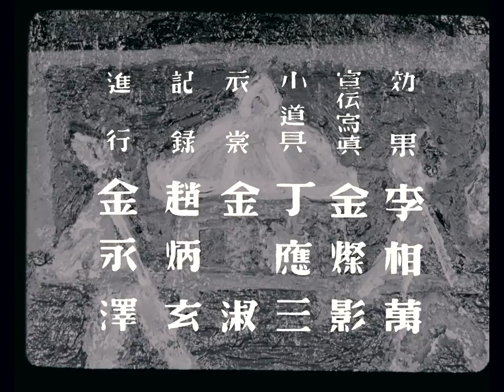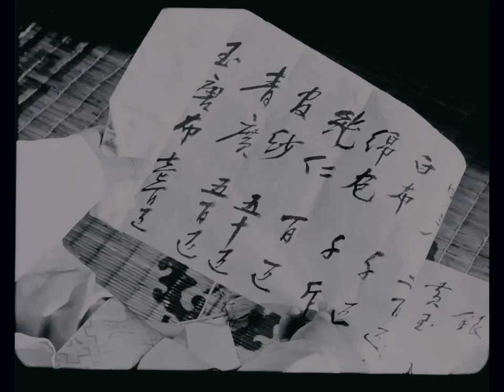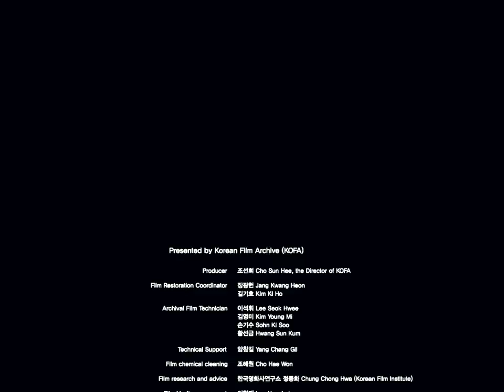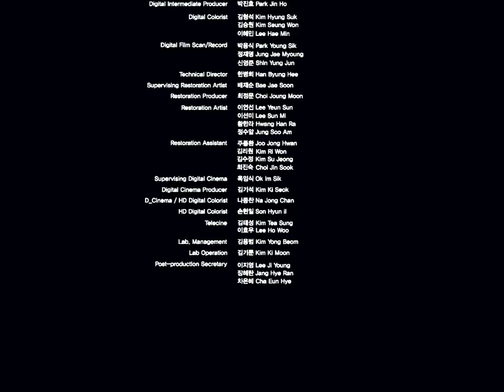시집가는 날(1956) / The Wedding Day (Sijibganeun nal)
감독(Director) : 이병일(Lee Byeong-Il)
출연 : 조미령(입분),김승호(맹진사),최현(미언),김유희(갑분),송해천,서월영,석금성,하지만,황남,정민,주선태,김칠성,김정옥,이일선,변기종,임운학,정철,강철,나옥주,장아영,이경자,김옥경,이정희,김문숙 무용연구소(특별출연)

줄거리 : 딸을 가진 맹 진사(김승호)는 도라지골 판서댁 아들 미언을 사위로 맞아 세도가의 사돈이 되리라고 몹시 뽐낸다. 딸 갑분(김유희)도 판서댁에 시집가는 것을 내심 반긴다. 어느 날 마을을 지나는 한 선비(주선태)가 맹 진사댁에 며칠 묵기를 청하고, 처음 그를 내치려던 맹 진사는 그가 도라지골에서 왔다는 소리에 태도를 바꿔 극진히 대접한다. 선비는 무심결에 김 판서댁 아들 미언이 절름발이라는 말을 흘리고, 이 소문은 삽시간에 온 동네에 퍼진다. 세도가의 사돈이 되는 것도 좋지만 딸 갑분(김유희)을 절름발이에게 시집보낼 수는 없다고 생각한 맹 진사는 잔꾀를 내어 딸의 몸종 입분(조미령)을 대신 시집보내기로 한다. 그런데 혼인날 막상 행례청에 나타난 미언(최현)은 절름발이가 아닌 늠름하고 당당한 사나이였고, 며칠 전 맹 진사네에 머물었던 도라지골 선비는 김 판서의 아우로, 맹 진사의 됨됨이를 알아보기 위해 거짓 소문을 퍼트렸던 것임이 밝혀진다. 상황을 바로잡기 위해 맹 진사는 평소 입분을 연모하던 머슴 삼돌(황남)에게 윗마을에 숨어 있는 갑분을 데려오면 그를 입분이와 혼인시켜주겠다고 약속한다. 이 말에 삼돌은 부리나케 갑분이를 데리고 온다. 그러나 때는 이미 늦어 몸종 입분이가 미언과 혼례를 치르게 된다. 첫날밤을 보내는 자리, 입분은 미언에게 모든 사실을 고백하지만, 미언은 입분의 참된 마음에 오히려 기뻐한다. 이튿날 입분은 미언과 함께 도라지골로 떠나고, 갑분과 맹 진사는 그 모습을 바라보며 눈물을 흘린다.

Casts : Cho Mi-Ryeong,Kim Seung-Ho,Choi Hyeon,Kim Chil-Seong,Kim Yu-Hee,Choi Nam-Hyeon

SYNOPSIS : Master Maeing (Kim Seung-ho) is very proud that an influential family will soon be his esteemed in-laws when his loving daughter, Mi-yeon, marries their son. A few days before the wedding Maeing hears a rumor that his future son-in-law has a cripple leg. Regretting that he can't give his lovely daughter to a cripple, he decides to marry his maid to him instead. Unexpectedly the future son-in-law shows up at the wedding hall and he is not a cripple, but a healthy and handsome youth. Feeling embarrassed, there is no way but to wed the maid to him.